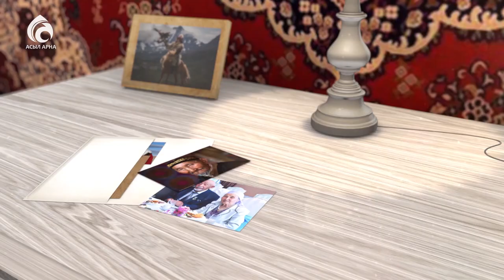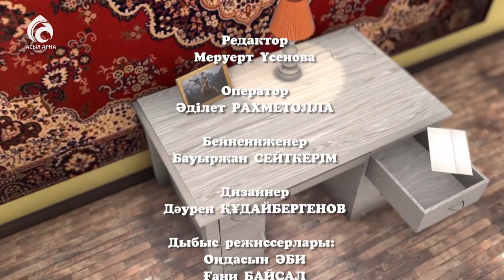Әнші Қайрат Мырзаханов \ Менің анам ... Менің әкем ... \ Асыл арна